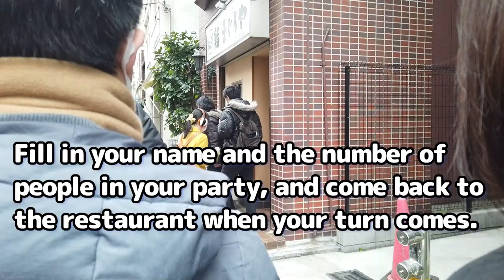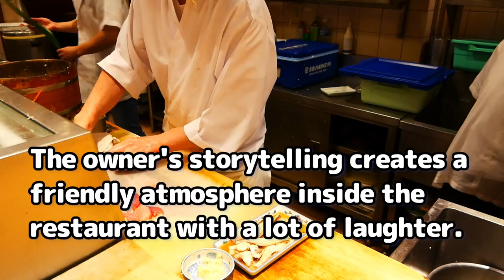All-you-can-eat premium Edomae Sushi with long line from morning: divine chefs make sushi in seconds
We went to an all-you-can-eat high-end Edomae Sushi restaurant in Tsukiji.
It is a popular restaurant that offers all-you-can-eat sushi on Saturdays and holidays only, and there is a huge line from the morning.
A reservation form is posted at the restaurant after 8:00 a.m. on the day of the all-you-can-eat event.
Fill out the form and come back to the restaurant when it is your turn.
The restaurant opens at 11:00 a.m., and the first person whose name is called will be called about 10 minutes before 11:00 a.m. If you are not there when called, you will be skipped.
If you are not there when your name is called, you will be skipped.
Due to the seating situation, one person may be guided to the restaurant before the other.
All seats are at the counter.
When you take a seat, the first 10 pieces of sushi will be prepared for you.
The first thing that surprises you when you enter the restaurant is how quickly the owner nigiri's sushi is made.
When you order, sushi comes out in seconds.
The counter seats are filled with laughter from start to finish due to the owner's storytelling.
It is a pleasure to be able to enjoy all-you-can-eat high-end Edomae sushi in a friendly atmosphere.
You can eat all the sushi you want in 90 minutes.
The restaurant is scheduled to close at 4:00 p.m., but the all-you-can-eat program will end when the ingredients are gone.
I had a very satisfying and enjoyable time at the all-you-can-eat high-end Edomae Sushi at GINZA MAGUROYA Tsukiji for the first time.
For your information, we were the 24th party to visit on a national holiday, and we entered the restaurant at 13:45.

GINZA MAGUROYA Tsukiji Branch
All-you-can-eat high-class sushi, 4,000 yen for 90 minutes.
Saturdays and holidays only (closed on Sundays)
11:00 - 16:00
Ends when all the ingredients are used up.
Reservations not accepted
Cash only
No credit card accepted

KOKO HOTELS is next door to GINZA MAGUROYA.
It is convenient for guests coming from far away or from overseas to stay at this hotel.
Some items are not available on certain days.
You can order the following items verbally to the owner.
Basically, two pieces are served at a time.
If you want to order 1 piece, please say "1 piece" after saying "neta".

For example, if you want 1 piece of akagai akagai, say akagai 1 onegaishimasu.
　　　 　If you want 2 pieces of akagai akagai, say akagai 2 onegaishimasu.

Akagai (Red clam)
Anago (Conger eel)
Tako (Octopus)
Saba (Mackerel)
Aji (Horse mackerel)
Kohada (Gizzard Shad)
Takonokyuban (Octopus sucker)
Toro salmon
Iwashi (Sardine)
Otoro (Fatty tuna)
Chutoro (Medium fatty tuna)
Zukemaguro (Pickled tuna)
Uni (Sea urchin)
Ikura (salmon roe)
Awabi (Abalone)
Hotate (Scallop)
Ika (squid)
Ebi (Shrimp)
Hirame (Flounder)
Amaebi (Sweet Shrimp)
Engawa
Kanburi (Cold yellowtail)
Kani (Crab)
Tamago (Egg)
Shako (Mantis shrimp)
Negitoro (tuna with green onion)

■ Suggested videos
【All you can eat freshly prepared lunch buffet with many live kitchens at Dai-ichi Hotel Tokyo Etoile】
【Unlimited time! All-you-can-eat over 30 kinds of exquisite sushi made by chefs right in front of you】
【Japanese fine dining sushi buffet where the chefs prepare sushi right in front of the counter!】
【All-you-can-eat the finest Japanese raw bluefin tuna made right in front of you by sushi chefs!】